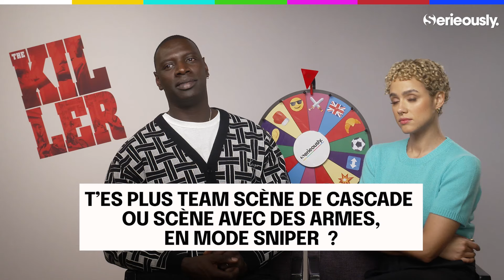🎡 THE KILLER : Nathalie Emmanuel et Omar Sy tournent la roue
Le film The Killer est sorti au cinéma et pour l'occasion, on a rencontré Nathalie Emmanuel et Omar Sy, qui ont répondu aux questions de la roue.

Interview : Pablo Martinez
Montage : Cécile Fischer